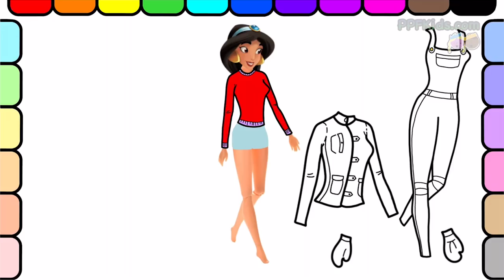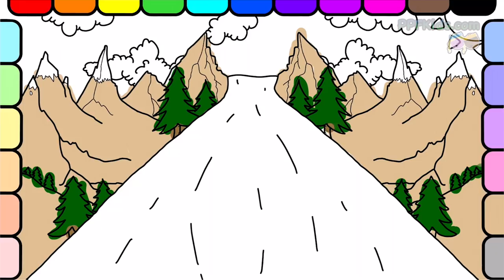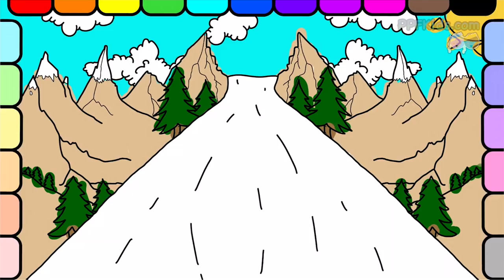Play Dress Up With Jasmine | Jasmine Goes Hiking | Learn Color Names | Learn Simple Clothes Names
Watch until the end to see the hiking trail that Disney Princess Jasmine goes to to get some exercise and fresh air! ! Watch until the end to see Jasmine's hiking outfit.

Have fun with us and play dress up with Disney Princess Jasmine! Princess Jasmine is going hiking today! Let's dress Jasmine up for her hike! We can't forget to dress her up in comfortable clothes and give her all of the things she needs for her hike. Learn how to color for kids! Learn the names of different clothing and accessories and how to color each of them with this digital coloring book! Learn colors, too! Watch and color along as we draw and color with every color of the rainbow. Let's use each color of the rainbow together! Little ones will enjoy watching us color and will learn colors and how to color as well! Creative coloring is fun! This digital coloring book makes learning how to draw and color easy and fun.

for fun and educational videos for kids of all ages!